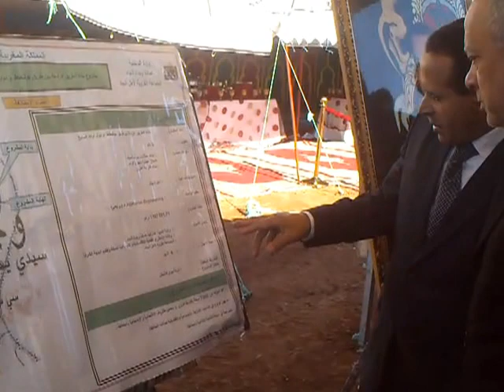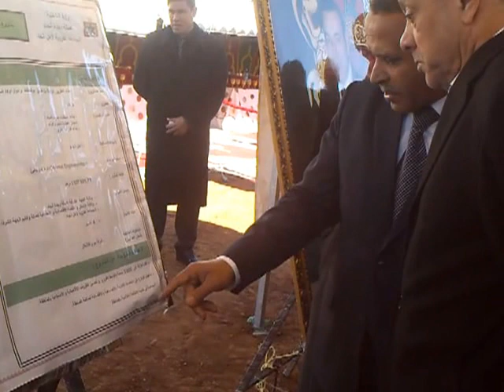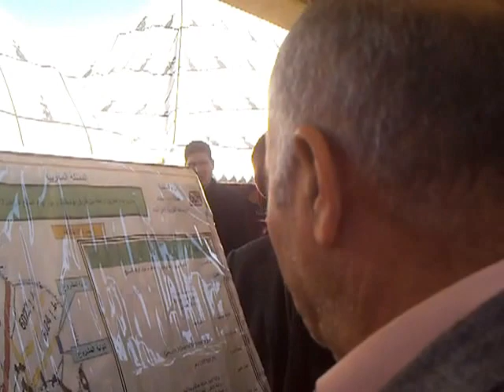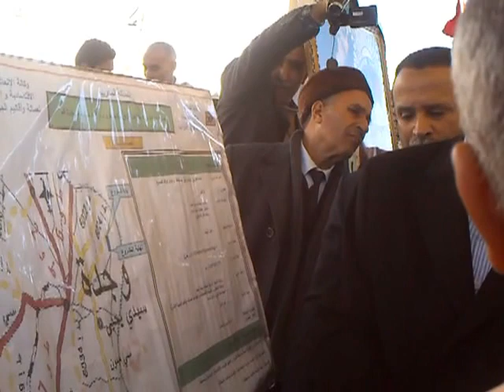Routes rurales Angad par Oujda24